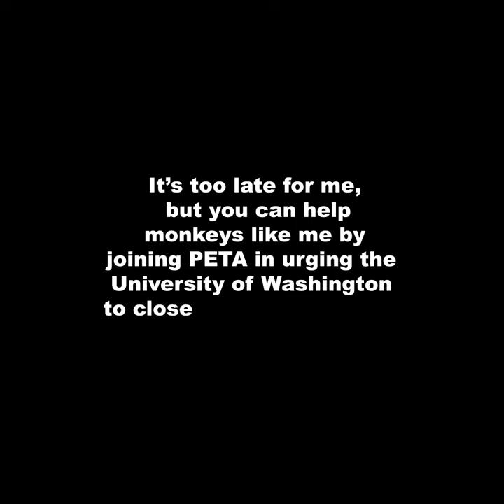Dorothy, a Mother Tortured at the Washington National Primate Research Center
Dorothy was a rhesus macaque who spent all her life in laboratories. After being used for two decades as a breeding machine, she was sold to the University of Washington’s Washington National Primate Research Center (WaNPRC), where both psychological and physical torment awaited her. This is her story.

Help monkeys like Dorothy. Join PETA in urging the University of Washington to close down the WaNPRC and transfer the animals to reputable sanctuaries, where they can get the proper rest and care that they’ve so long been denied